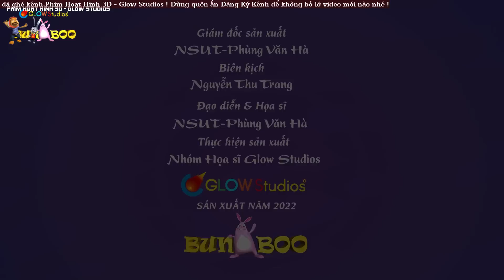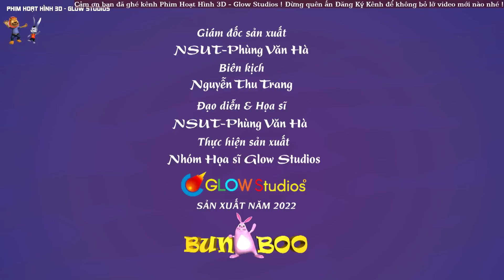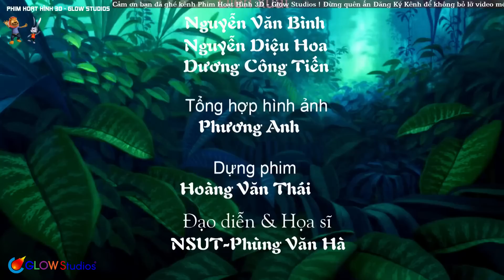Hoạt hình thiếu nhi SIÊU HÀI HƯỚC - Phim Hoạt Hình 3D Mới Nhất 2022